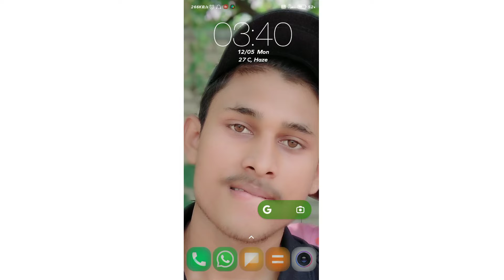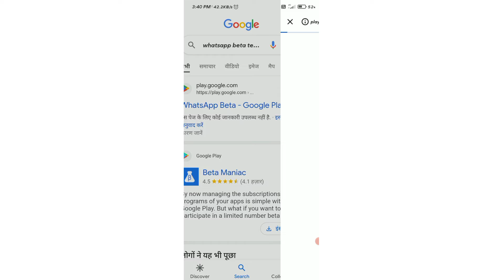WhatsApp Beta Version Me Join kaise kare| WhatsApp beta version Kiya Hai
WhatsApp beta program me joining kaise kare
WhatsApp beta kiya hai
WhatsApp New updates and news fithae